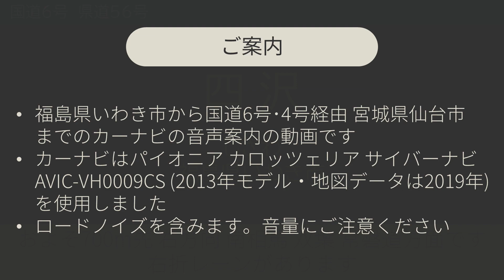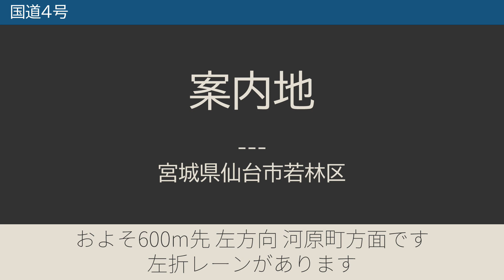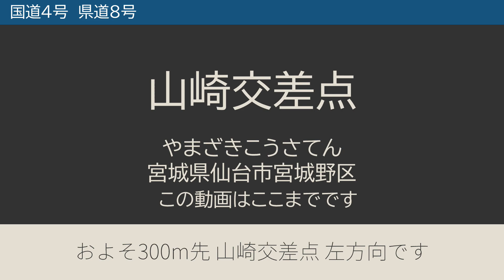【サイバーナビ】案内音声集12 一般道いわき▶仙台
パイオニアのカーナビ、サイバーナビの案内音声を集めた動画の第12弾です。
収録区間: 福島県いわき市▶(国道6号･４号経由)▶宮城県仙台市